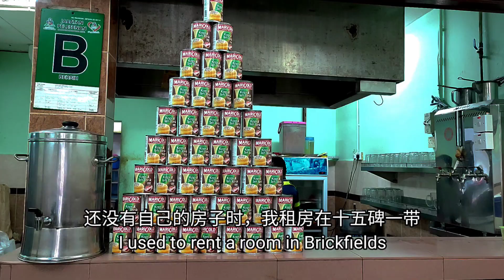嘎嘎探店:Banana Leaf Rice @ Chetty Nadu Restaurant, Batu Caves.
Banana Leaf Rice is truly one of my newly discovered culinary experiences since I moved to West Malaysia in 1998, all started in Penang when I was a student, later extended to Brickfields in Kuala Lumpur and now Batu Caves in Selangor. I could eat this everyday.